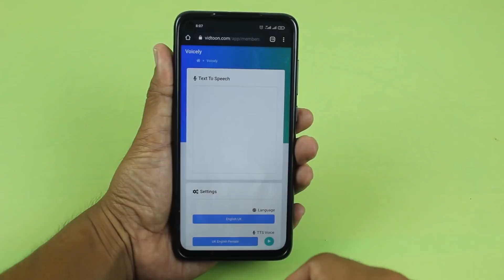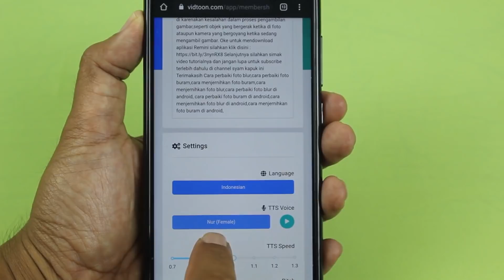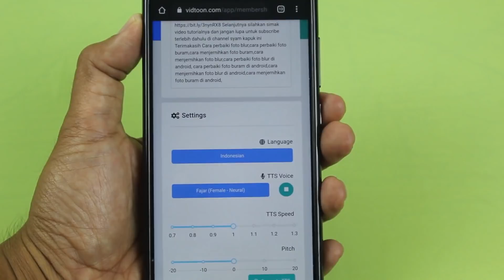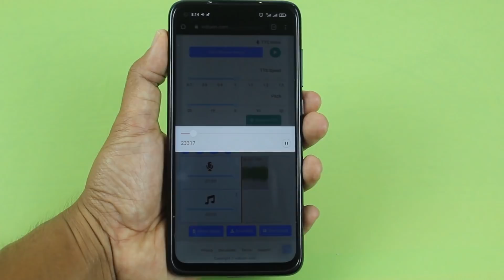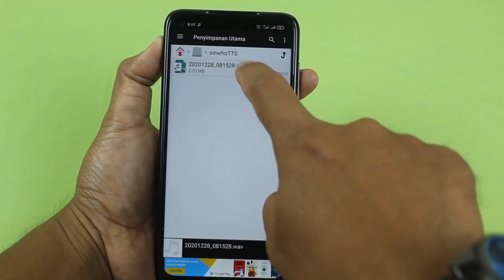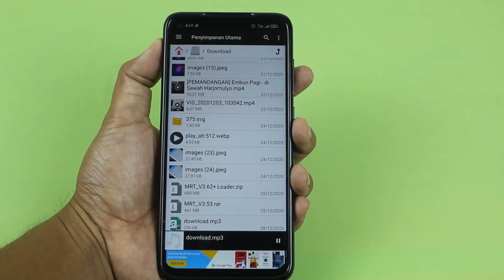Cara Merubah Teks Tulisan Ke Suara Manusia | Lembut Seperti Asli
Voicely dari vidtoon adalah perangkat lunak canggih yang bisa digunakan untuk merubah teks tulisan menjadi suara manusia atau text to speech.
Kelebihan dari voicely ini adalah dari intonasi suara yang lebih cenderung ke suara manusia asli, tidak seperti kebanyakan aplikasi teks to speech lainnya yang lebih cenderung ke suara seperti robot.
Didalamnya terdapat banyak pilihan suara pria dan wanita dengan berbagai macam gaya bicara atau intonasi suara.

Kemudian aplikasi kedua yang bisa digunakan untuk merubah teks tulisan menjadi suara adalah aplikasi text-to-speech, silakan kalian download aplikasinya disini

Terimakasih